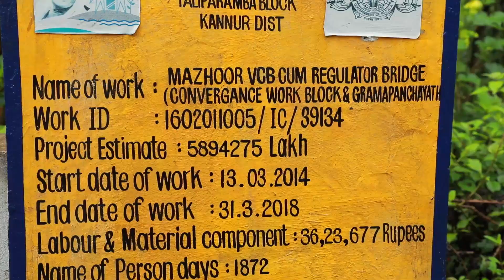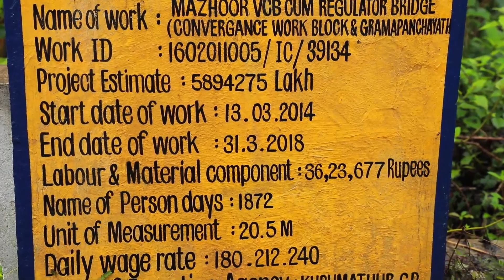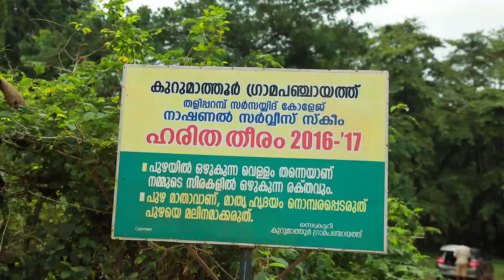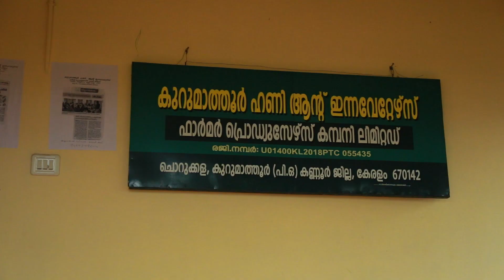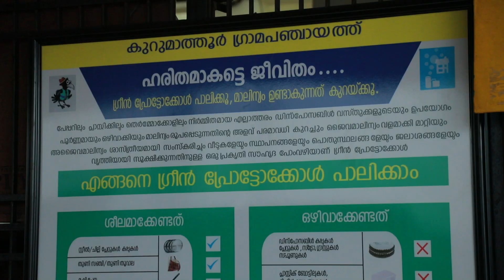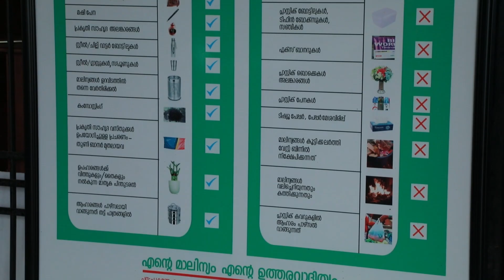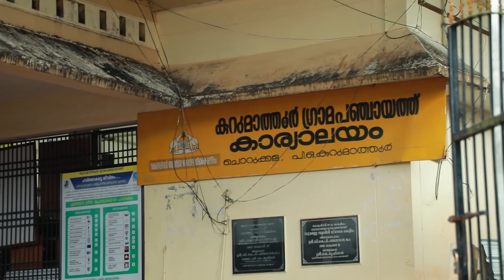നവകേരള സൃഷ്ടിക്കായി - കുറുമാത്തൂര്‍ ഗ്രാമപഞ്ചായത്ത് (കണ്ണൂര്‍ ജില്ല)